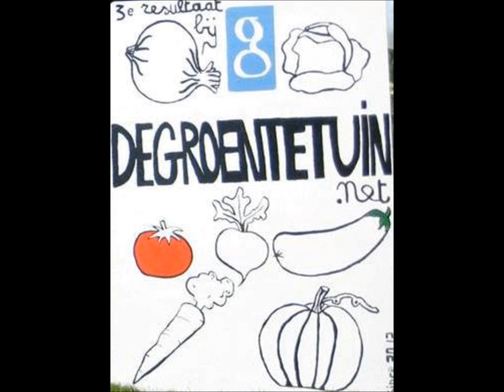Bestuiving courgetteplant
Dit filmpje behandelt hoe u zelf de courgetteplant kunt helpen bij de bestuiving.